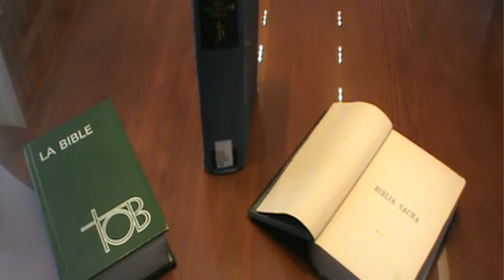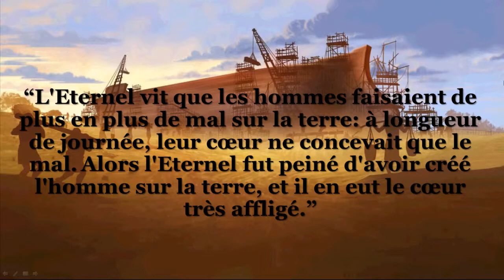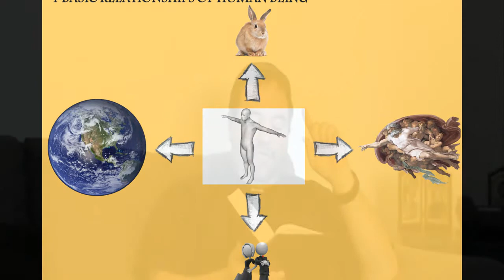"5 minutes avec la Bible" (9) par Yvan Mathieu, sm. "Genèse 6,5 - 8,19: Arche de Noé"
9ème vidéo de cinq minutes avec la Bible en français